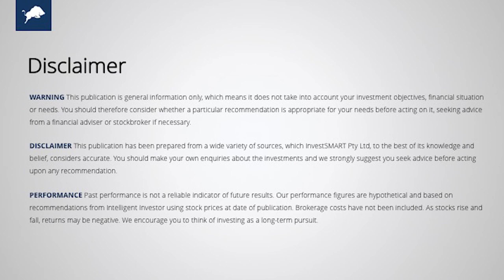Advisor Q&A: InvestSMART's Melbourne Super forum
Ron Hodge, Max Newnham and Bruce Brammall take questions from the audience about the 2017 Australian Superannuation changes.